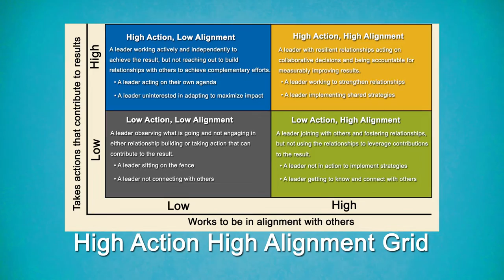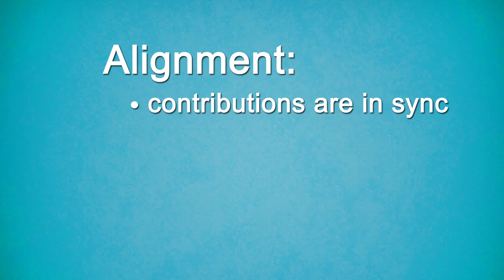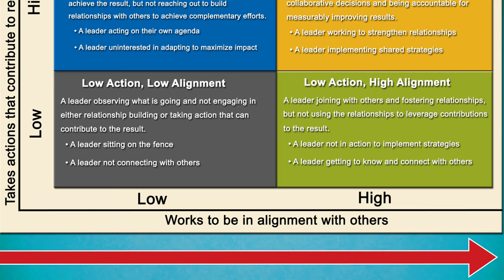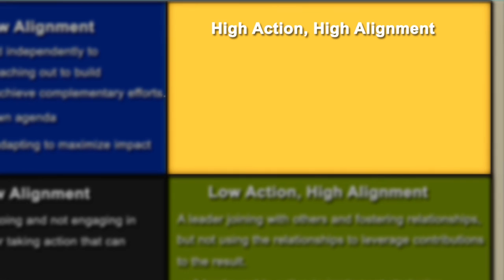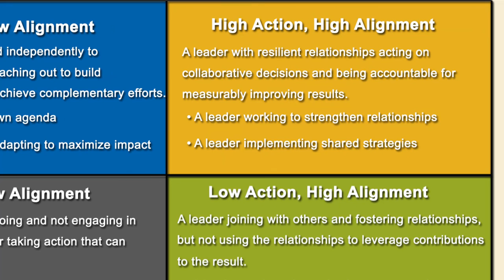Leading for Results: High Action, High Alignment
Learn how to use the High Action, High Alignment grid to make sure you’re working effectively with team members to achieve results.